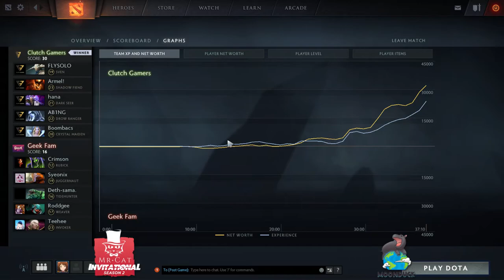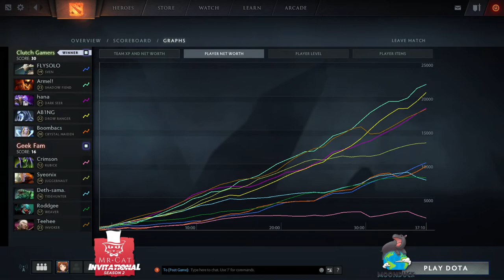MR CAT - Geek Fam vs. Clutch Gamers Game 2